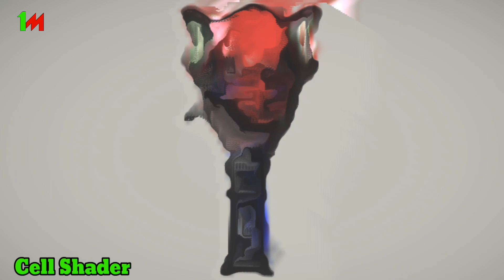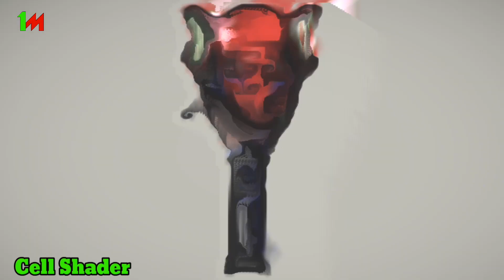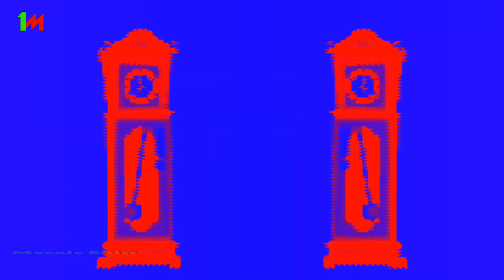Audio All Funny Low Pitch ( Mosaic Triangle + Pinch Neon edge Bulge ) Speed X2500 | Hickory Dock